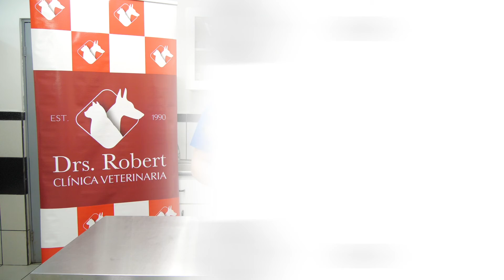Consejos para fin de año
El Dr. Oscar Robert Escalante nos comparte algunos importantes consejos para el bienestar de la mascota en este fin de año.